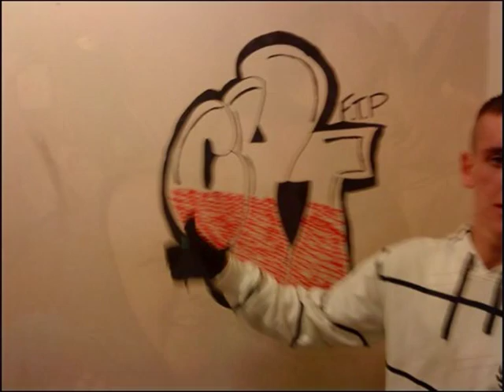Dj G McD Feat Mc Giff.. Cal-Toi Tune.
STUDIO SESSION